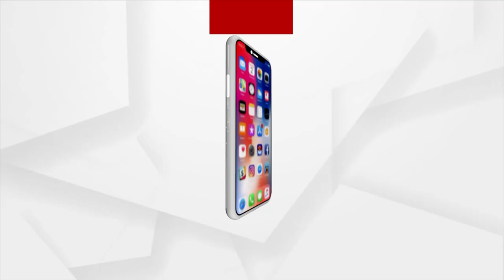Sata Katha || ଦେଖିକି ଭାଲୁ ଚାଟିଦେବ